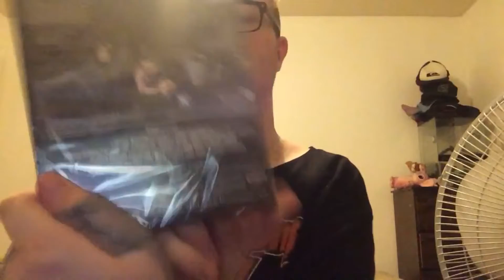Quick Walmart Haul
So this is just a quick haul from my latest paycheck